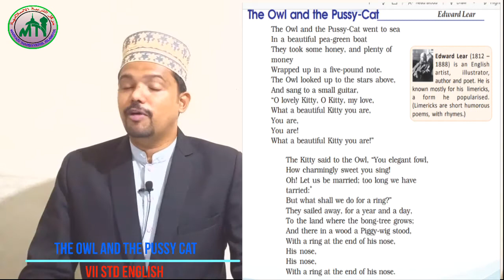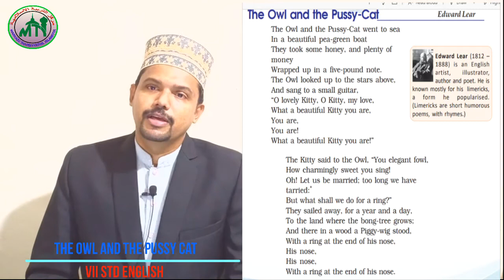VII STD /ENGLISH/ PART 22/ 17 11 2020/MARKAZ ENGLISH SCHOOL ATHAVANAD/ENGLISH MEDIUM